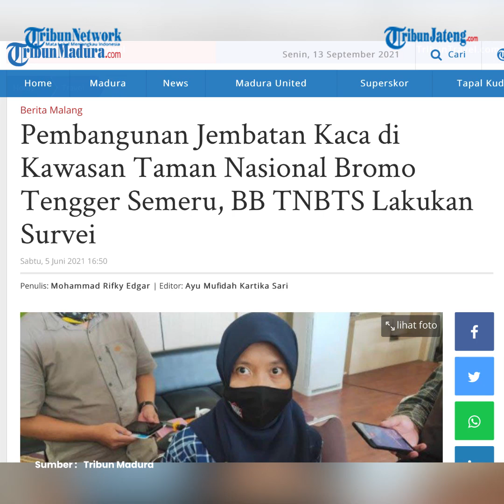Polemik Pembangunan Fasilitas Wisata Taman Nasional Bromo Tengger Semeru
Balai Besar Taman Nasional Bromo-Tengger -Semeru (TNBTS) menjamin pembangunan sarana dan prasarana (sarpras) pendukung wisata alam di Jemplang, Desa Ngadas, Kecamatan Poncokusumo, Kabupaten Malang, Jawa Timur, tidak akan mengganggu konservasi di kawasan taman nasional.

Hal tersebut disampaikan oleh Plt Kepala Balai Besar TNBTS Novita Kusuma Wardani.